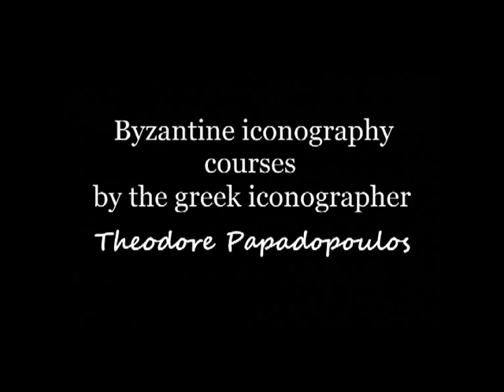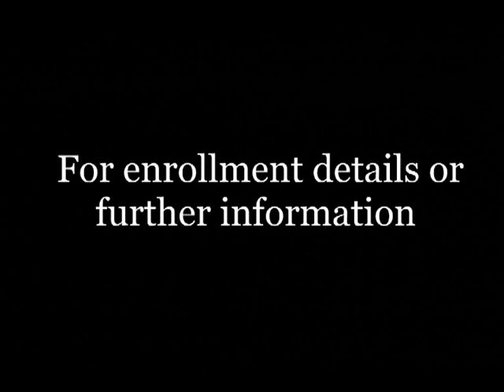Byzantine iconography courses.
The Greek iconographer Theodore Papadopoulos invites you to participate in his  Summer and Autumn byzantine iconography courses.
These will be intensive daily lessons, in a two to three week course which will take place in his studio.
Our goal is for the lessons to take place in a clear and understandable way, so that students can easily apply in practice what they have learnt. Great emphasis is placed on the student acquiring "hands-on" experience, in order for the learner to be able to comprehend and put into practice the techniques Byzantine icon painting require.
Also, our aim is for the students to understand the various stages of  the icon painting, starting from proplasmos, the first layer, through to the final highlights. Mr. Papadopoulos will demonstrate this process, explaining at the same time to help the students understand the technique.

The school of Byzantine iconography which is run by Theodoros Papadopoulos gives you the opportunity to learn the sacred art of Byzantine iconography. By taking the classes you give yourself the chance to get acquainted with all the ancient and modern techniques, which will assist you to become a knowledgeable iconographer.
The classes are for all levels, from beginners to professional iconographers, from Greece and other countries.